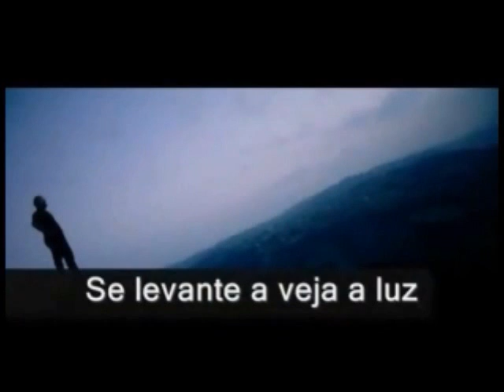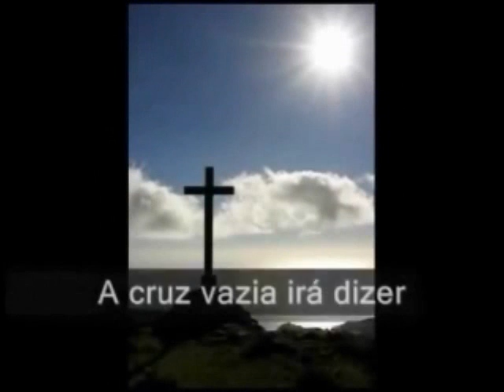Tiago Leal ( Teu Amigo )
Gravação de voz : TL Produções